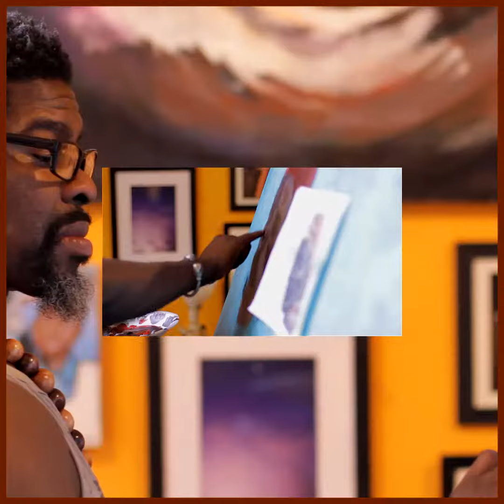WORKS BY BARUTI I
Art By Baruti Tucker. Come on the Journey with Baruti as he works on his newest piece LEAD. Baruti works with oil pastels and acrylic and paints soley with his fingers. His work is found at the Art Gallery at Humanitree House.